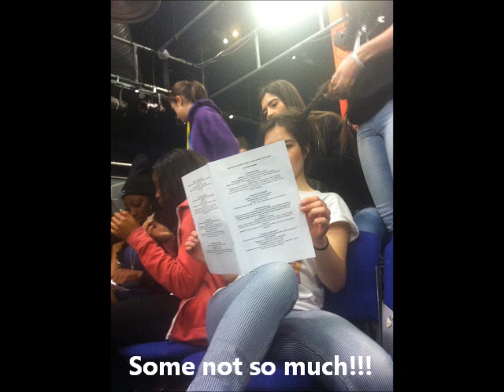KUDS BALLET FILM 2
BALLET DOCUMENTRY